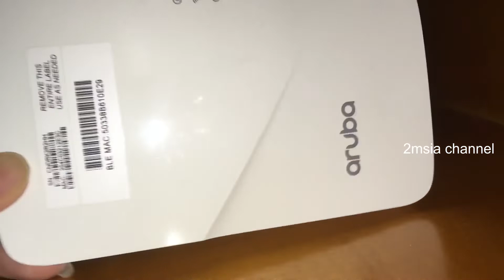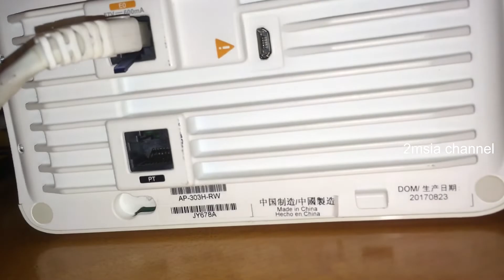HP Wireless Access Point APINH303 aruba